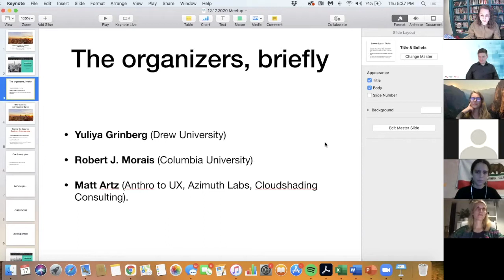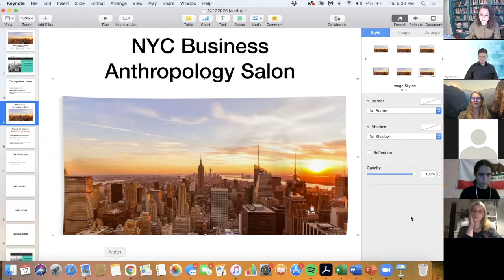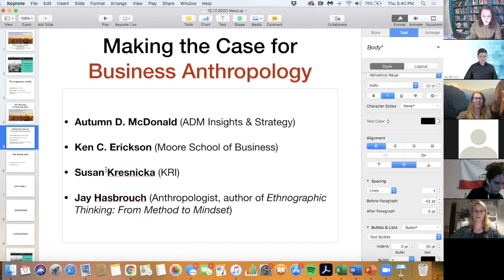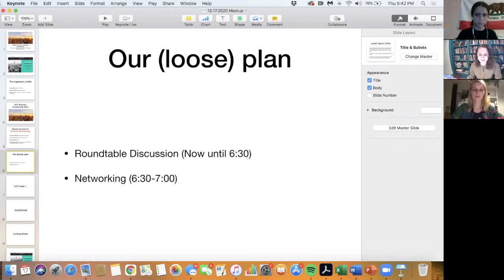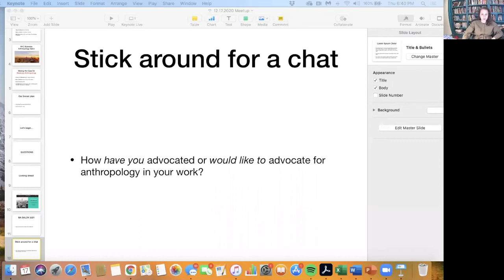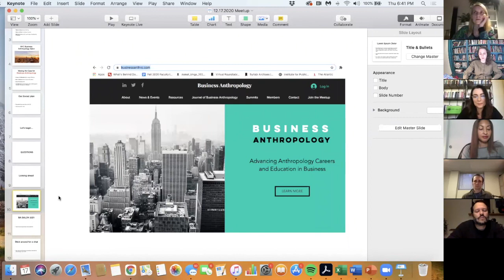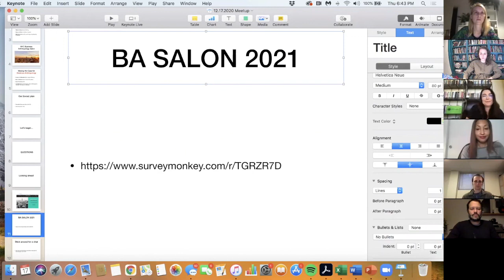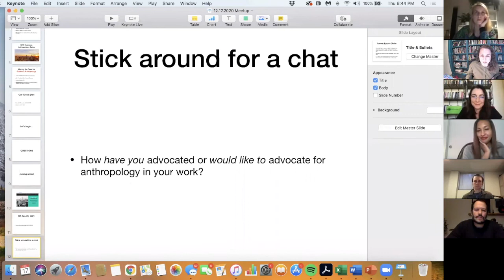Making the Case for Business Anthropology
The value of anthropology in business is clear to business anthropologists but expressing it to colleagues and clients can be a challenge. This webinar brought together business anthropologists who have persuaded colleagues and clients resistant to anthropological approaches to embrace them. Panelists shared their challenges, their persuasion strategies, and their successes.

• Presenters: Autumn D. McDonald, Susan Kresnicka, Ken Erickson, Jay Hasbrouck
• Co-Hosts: Yuliya Grinberg, Robert Morais, and Matt Artz